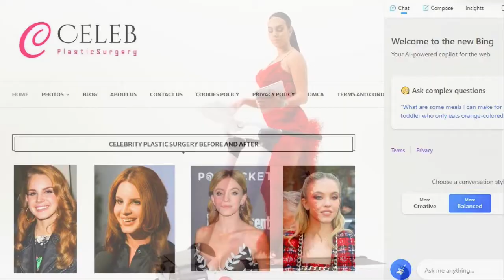This is WHY GEORGINA RODRIGUEZ did PLASTIC SURGERY!!!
Did Georgina Rodriguez, have plastic surgery? Many people are asking this question after her recent photographs surfaced online looking very different from her former self.

In this video, we'll take a look at some of the possible reasons why Georgina Rodriguez may have had plastic surgery, and what that could mean for her career. So, if you're wondering if actress Georgina Rodriguez had plastic surgery, then watch this video to find out the answer!

CHAPTERS
PROLOGUE 00:00-01:32
RUMOURS AND SPECULATIONS 01:33-03:11
GEORGINA'S TRANSFORMATION 03:12-06:33
GEORGINA'S SECRET 06:34-07:41
CONCLUSION 07:42-